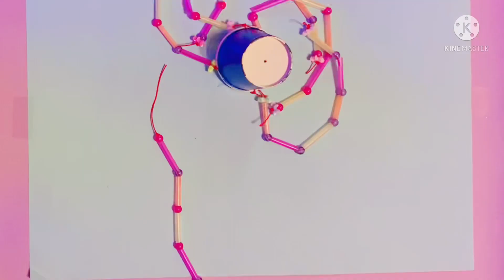Easy hanging decor made using items around the house!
Easy wall hanging decor
Simple and beautiful wall hanging decor
Easy wall hanging with simple items

~~~Tags~~~